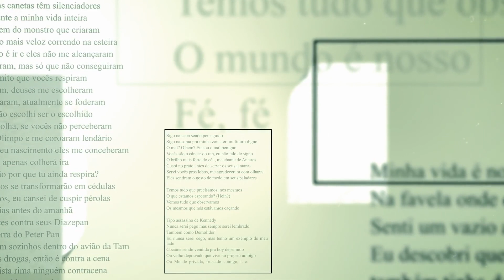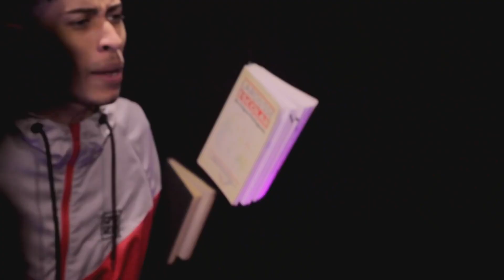MIX - Semana do Rap Nacional - Recayd Mob, Djonga, Baco Exu do Blues, Froid, Dalsin...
No MIX de hoje, em homenagem a semana do Rap Nacional trazemos pra vocês apenas a NATA do Rap Brasileiro que passaram aqui pelo Rap Box até hoje, nesse MIX você vai ver Djonga e DV Tribo, Recayd Mob, Baco Exu do Blues, Froid, Dalsin e muitos outros monstros do Rap que marcaram época e fizeram história aqui no Casa 1.

Direção: Léo Casa1 - @leocasa1
Imagens: Léo e Diego Eugênio
Pós-produção: Diego Eugênio

Gravação, Mixagem e Masterização CASA1 ESTÚDIOS.
Fonograma exclusivo ®RAPBOX / CASA1 RECORDS.
Conteúdo exclusivo ®RAPBOX / CASA1 RECORDS.